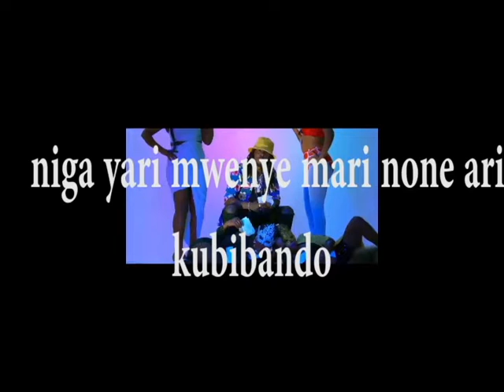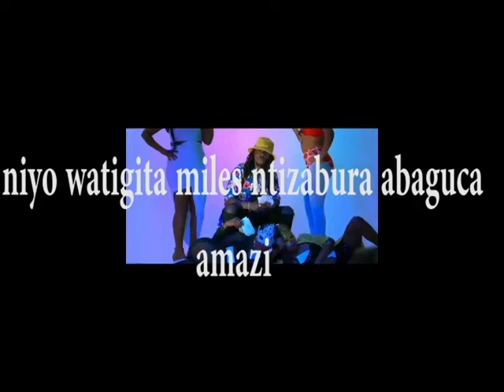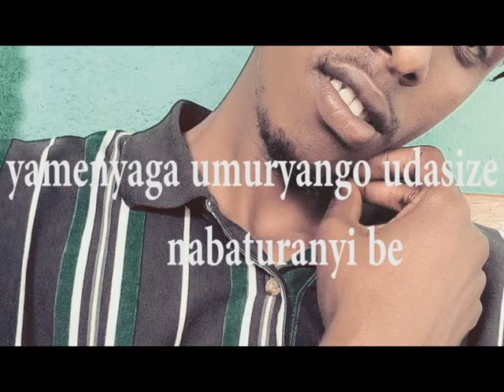YARAKIZE BY GEICENT'EMERSON,PARFLAND'MUKADAFF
this is my new song featuring Mukadaff Official Lyrics